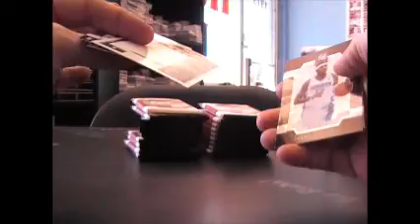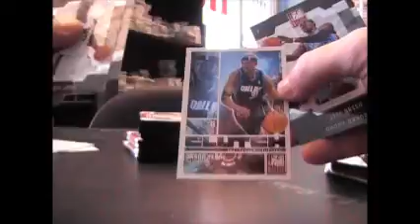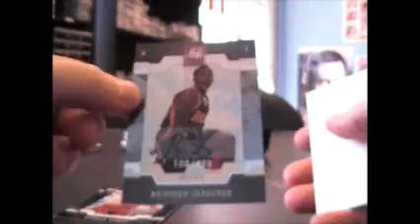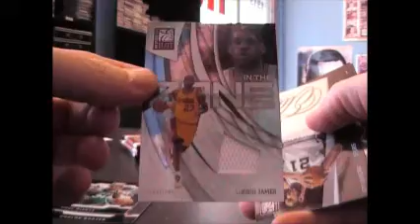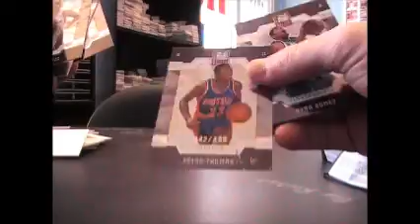Trent's 09/10 Elite Basketball Box Break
Thanks again Trent. Chris J.